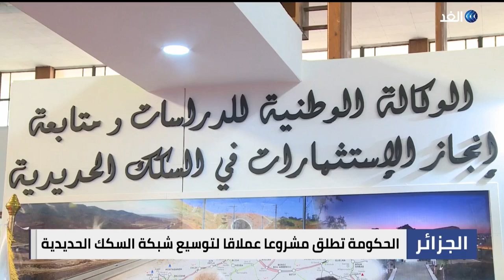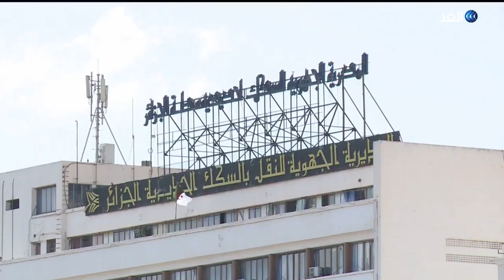الجزائر تعتزم تنفيذ مشروع استراتيجي لتوسيع شبكة السكك الحديدية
تسعى الجزائر في غضون السنوات القليلة المقبلة إلى تجسيد واحد من أكبر المشاريع الاستراتيجية منذ الاستقلال بتوسيع شبكة السكك_الحديدية وربط المدن الشمالية بالجنوب الكبير على مساحات شاسعة تصل إلى 15 ألف كيلومتر.. ويأتي هذا المشروع الحيوي ليفك العزلة عن ملايين المواطنين كما يساهم في ترقية الصادرات إلى الدول الافريقية المجاورة تماشيا والتوجه الجديد الذي تنتهجه البلاد بالتوجه إلى عمق القارة السمراء.. المزيد من التفاصيل عبر التقرير المصور لمراسل الغد من الجزائر كريم قندولي، عبر برنامج حصة_مغاربية.